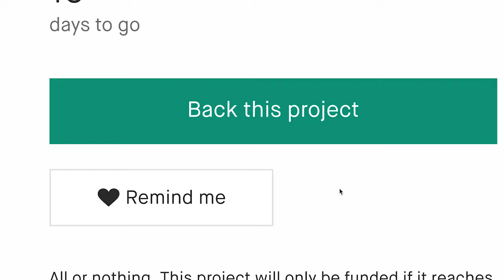Now on Kickstarter: Magstick: Professional Magsafe Mobile Tripod For Photography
MagStick: Professional MagSafe Mobile Tripod for Photography
Nail your social media pictures with it!